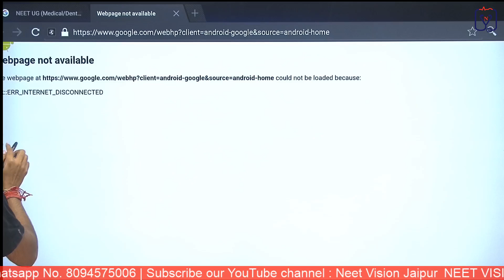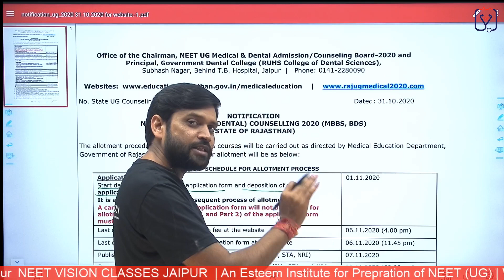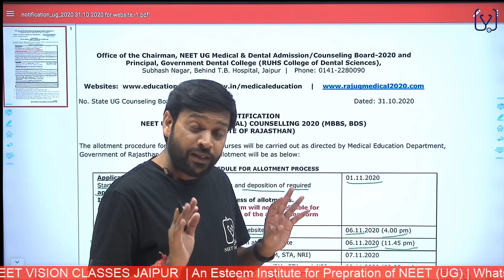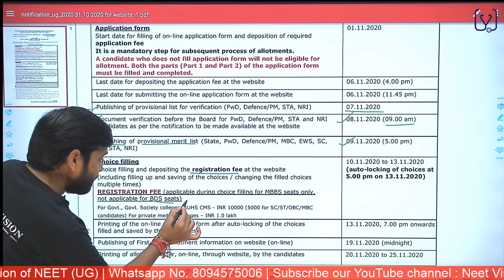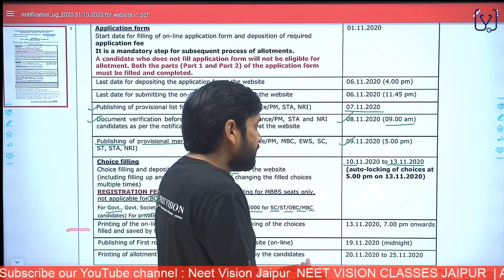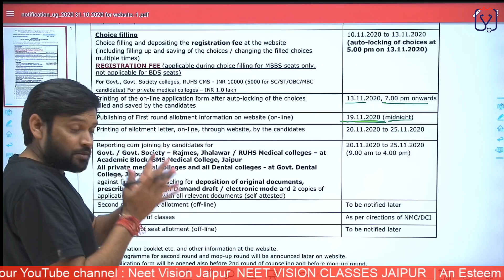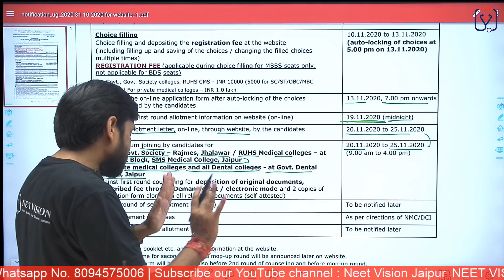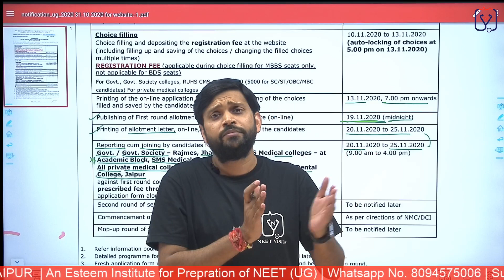NEET(UG)2020|Rajasthan state Counseling| schedule|step by step process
dear students
Rajasthan state counseling has been started from 1st november, notification and information buletin has been uploaded on rajasthan counseling
in this video we descibe the schedule and process of rajasthan state counseling
like our face book page--Neet Vision Jaipur